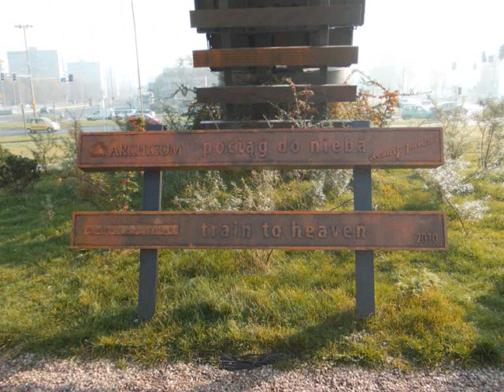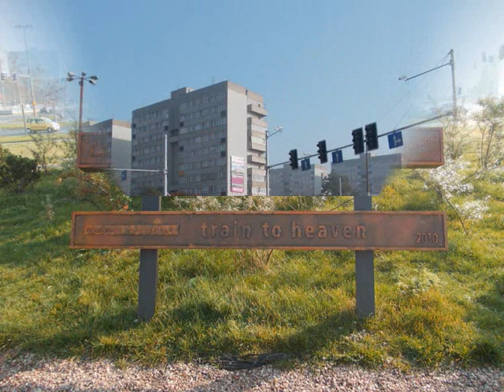Kiedy opadnie mgła...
Wrocław, Polana Popowicka, Wrocławskie Tramwaje, Most Milenijny. Fot. Andi. Muzyka- Uriah Heep.
Oglądać na pełnym ekranie.